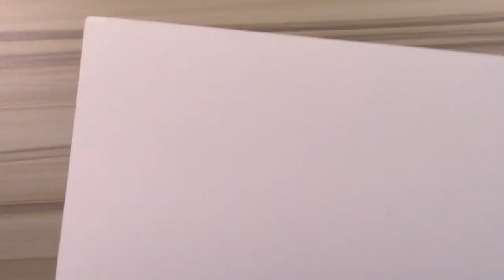Starving Artist Tag • Meet the Artist & Watercolor Painting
Today I'm doing the starving artist tag, in which we will do a video all about my art and influences. If you had any burning questions or wanted to get to know me better, this is the video for you! Info about the art itself is down below in the comments.

STARVING ARTIST TAG:
1. What's your favorite experience as an artist?
2. What's your least favorite experience as an artist?
3. What are your dreams/goals for your art?
4. Whats your favorite medium and why?
5. What inspired you to do art/why do you love it?
6. What's the favorite piece you ever made and why its special?
7. Who/what are your biggest art influences?
8. What did you learn from being a full time artist?
9. What do your family and friends think about you being an artist?
10. Was becoming an artist your childhood dream? If not what is?
11. What advice can you can give to people who want to be more artistic or creative?
12. Were you supported to pursue art as a child?
13. Do you make money off your art?
14. What do you want to improve on/aspire to be with your future art?
15. What feelings do you try to express in your art?
16. What is your favorite thing to paint and why?
17. What's the strangest thing you've painted?
18. Have you ever been hung up after you started a commission, and how did you handle it?
19. Do you admit that paint smells good?
20. What would you tell your younger self?

SUPPLIES:
Sennelier La Petite Aquarelle palette
Da Vinci & Holbein watercolour tubes
M. Graham Dioxazine Purple watercolour
Arches hot press watercolour paper pad
Sakura Gelly Roll in white

MUSIC FOR INTRO/OUTRO:
Snow Cover Us • Broken Elegance